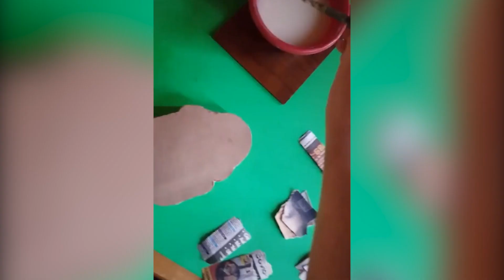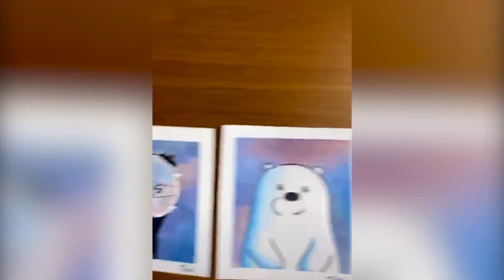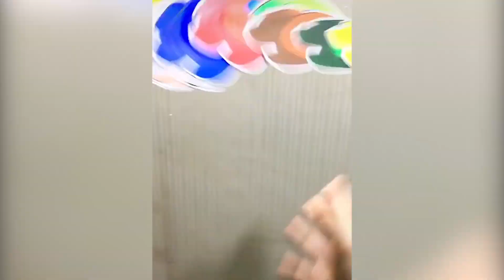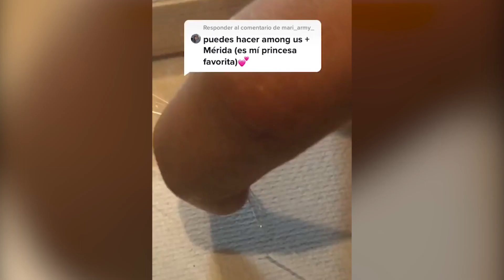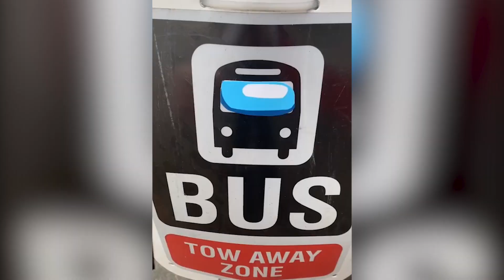Among us Art 🌈 The best Compilation #6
👉🏻In this video you will see among us art

2. Michael FK - Fragility
3. Direct - Abandon (Ecepta Remix)